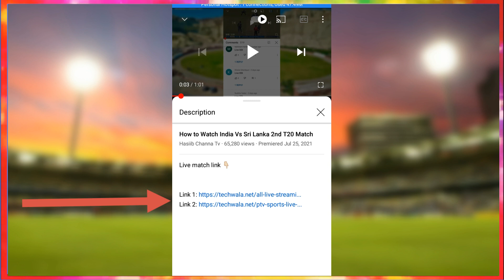India Vs New Zealand 1st T20 Match playing 11 | Ind Vs Nz 1st T20 2021 Playing 11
New Zealand Playing Xi:

Martin Guptill, Daryl Mitchell, Kane Williamson, Glenn Phillips, Tim Seifert, Jimmy Neesham, Adam Milne, Mitchell Santner, Tim Southee, Trent Boult, Ish Sodhi

India Playing Xi :

Rohit Sharma, Ruturaj Gaikwad, Shreyas Iyar, Suryakumar Yadav, Rishabh Pant, Venkatesh Iyar , Bhuvneshwar Kumar, Deepak Chahar, Harshal Patel, Yuzvendra Chahal,  Varun Chakrabarty